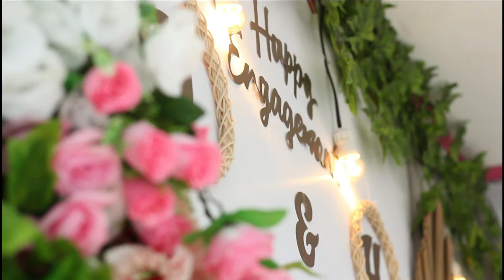Engagement HALIZA &HUSNI